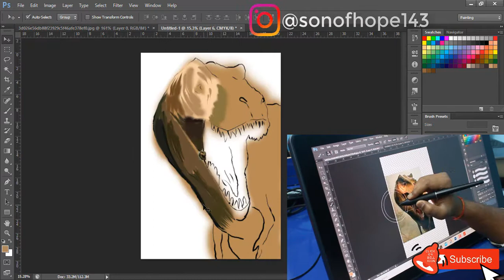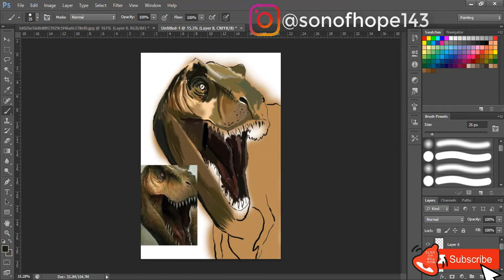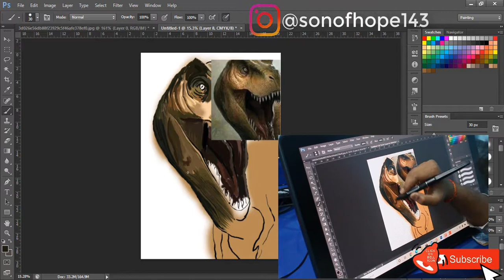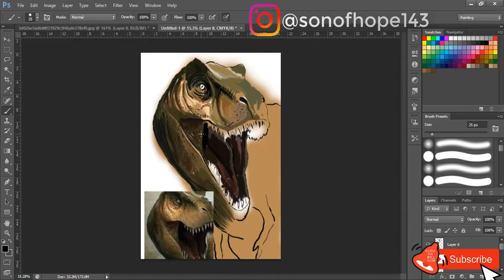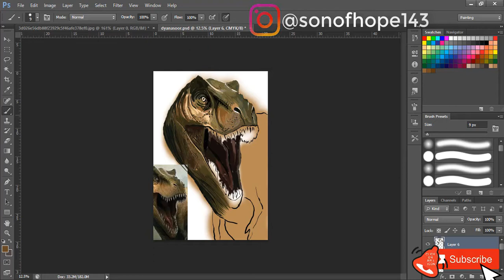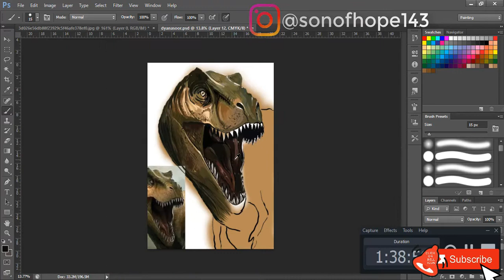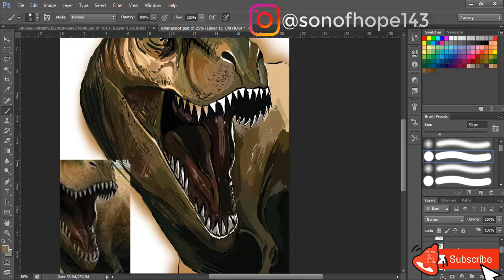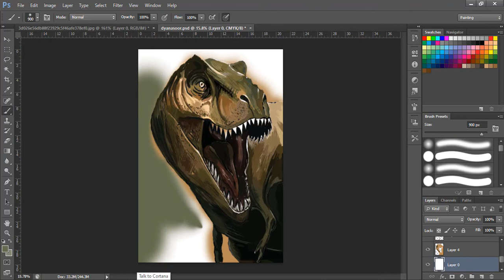JURASSIC WORLD Dinosaur DIGITAL PAINTING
music creadit:- whitebataudio